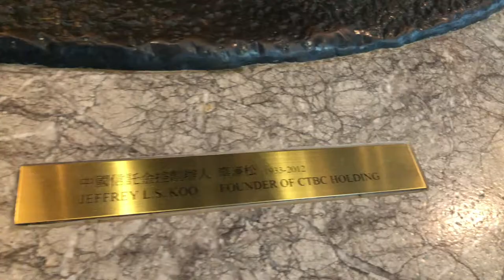5 BARANG WAJIB ANAK SAAT JALAN-JALAN DI TAIPEI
Berjalan sama anak kecil memang tidak mudah. Ada berbagai alat perang yang perlu dibawa. Apa saja 5 barang wajib yang harus dibawa saat jalan-jalan di kota Taipei?